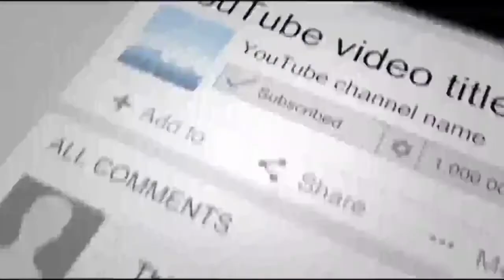Here s What It Really Means When Your Cat Curls Up With You For Cuddles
Very funny cat videos and jokes, funny cat clips collections
Try not to laugh or smile while watching funny animal groups with the funniest cat and dog videos.
Impossible challenge!
This is the funniest and best video ever.
It's funny and cute!
Submit your videos for a chance to be featured